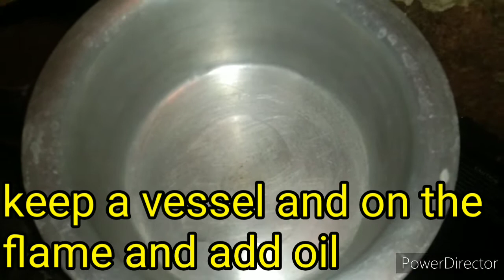ridge gourd sambar/heerekayi samabar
heerekayi sambar
ridge gourd recipe
ridge gourd sambar